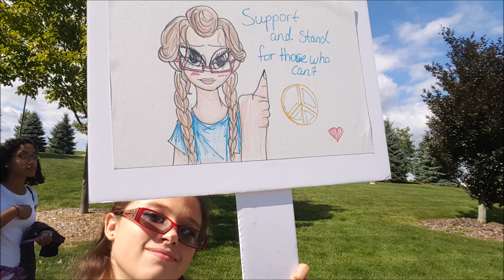Lollypop Sings episode 4: Reflection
Of course, this song was in one of Disney's not so well known animated movies, but still loved, "Mulan" and was also sang by Christina Aguilera back in the late 1990s. Let me tell you, I had to learn the lyrics and which parts came in at what time, it was a bit hard as well as when I should catch my breath (I'm still learning how to breath with my diaphragm even thou I'm not in choir this year), but I still manage to sing this song about searching for who you truly are on the inside instead of what you appear to be.